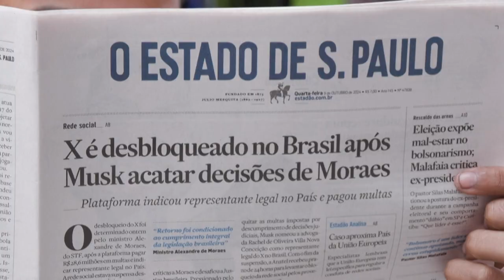X vuelve a funcionar en Brasil tras 40 días suspendida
La red social X empezó a estar accesible el miércoles en Brasil después de 40 días fuera del aire, al término de un pulso con la justicia sobre divulgación de informaciones falsas.